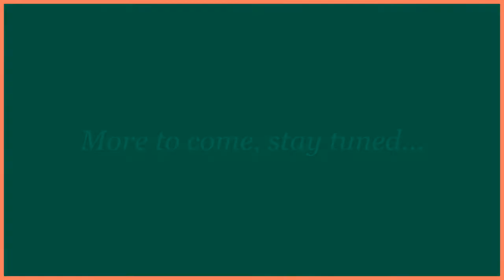Waiting for the festival......#5